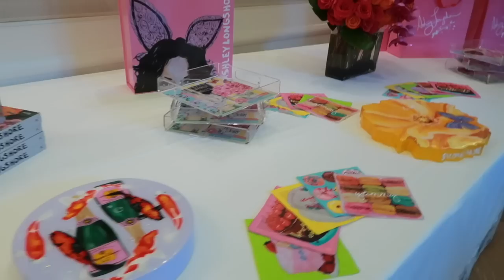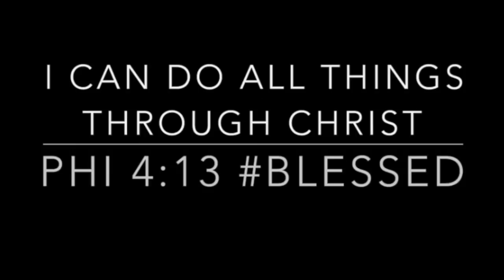FRAGRANCES FOR WOMEN | HIGH TEA VLOG | GIVEAWAY!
Thank all of you for your continued support. 🤗  Can you guess what fragrance I wore to High Tea? leave it in the comment section below 🔻 for your chance to win!

🔸Giveaway will END on Sept 13th 📣 winners will be contacted via Instagram / Youtube.

🎊 Prizes
3rd Place One Fragrance box of samples USA ONLY

🔅Want to write me or send me something:
23890 Copper Hill Drive
    Suite 762